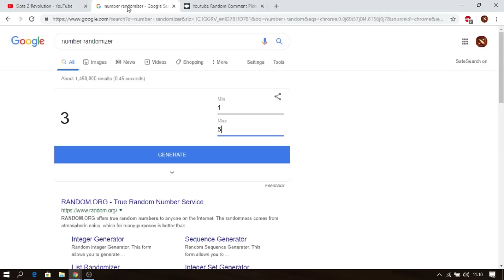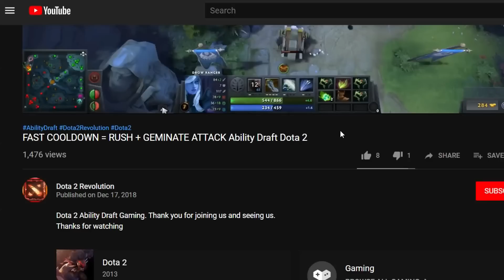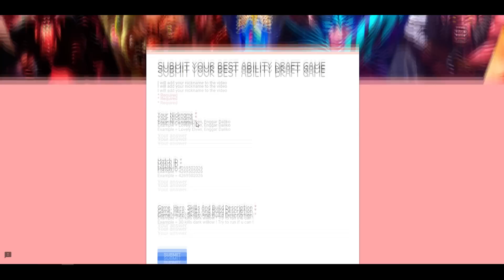FAST SPEED BLADE FURY FAST COOLDOWN ! Ability Draft Dota 2